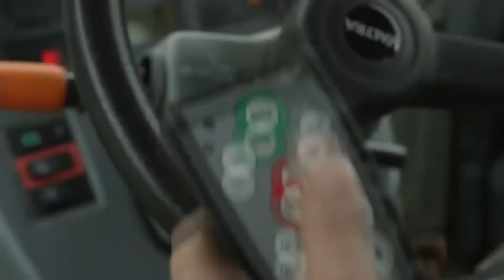Amazing World extraordinary technique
Удивительный мир необыкновенной техники